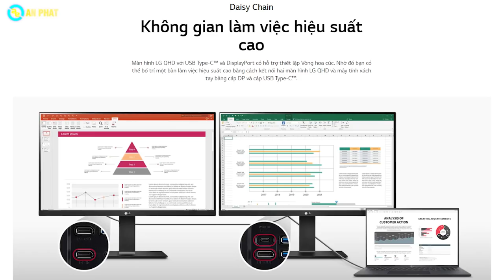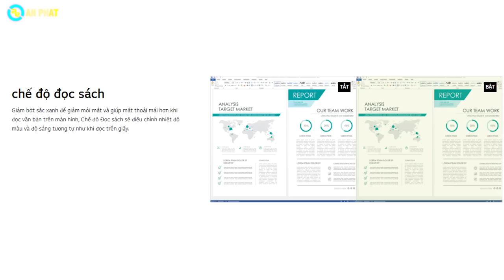Màn hình đồ họa 2k chỉ hơn 7 triệu đồng !! - LG 24QP750 | An Phát Computer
CẤU HÌNH:
Kích thước : 23.8 inch , màn phẳng
Tỷ lệ màn hình : 16:9
Tấm nền : IPS
Độ phân giải : QHD 2560 x 1440
Tần số quét : 75Hz
Thời gian đáp ứng: 5ms (GtG at Faster)
Nổi bât: HDR10 với sRGB 99% (Thông thường) , AMD FreeSync™ , hỗ trợ VESA 100 x 100 mm , chân đế
 nghiêng, chỉnh độ cao, coay và quay vòng hai hướng
Kết nối : 2x HDMI , 1x DisplayPort , 1x giắc audio out , USB-C
Phụ kiện : Cáp nguồn, cáp HDMI, cáp DisplayPort , cáp usb
🏢 Showroom 1: 49 Thái Hà - Đống Đa - Hà Nội
🏢 Showroom 2: 151 Lê Thanh Nghị - Hai Bà Trưng - Hà Nội
🏢 Showroom 3: 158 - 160 Lý Thường Kiệt - Quận 10 - TPHCM
🏢 Showroom 4: 84T/14 Trần Đình Xu - P. Cô Giang - Q. 1 - TPHCM
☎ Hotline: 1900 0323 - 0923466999